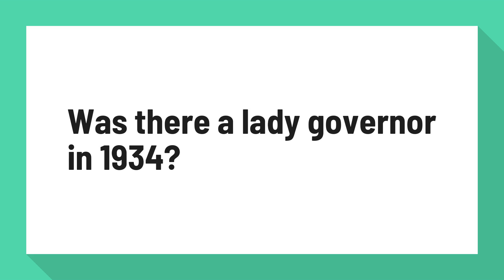Was there a lady governor in 1934?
Miriam A. Ferguson - Wikipedia

Miriam Amanda Wallace "Ma" Ferguson (June 13, 1875 – June 25, 1961) was an American politician and one of the first two women (along with Nellie Tayloe Ross) to be elected as governor of a state. She served two non-consecutive terms as the first female Governor of Texas, from 1925 to 1927 and 1933 to 1935.